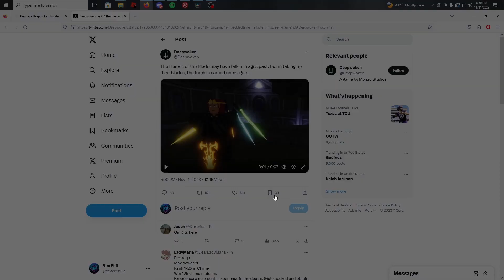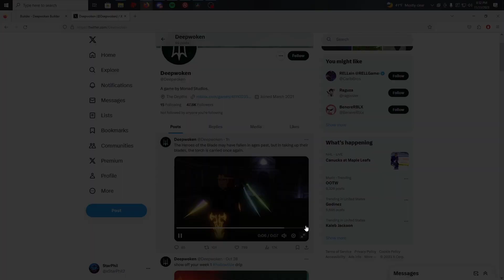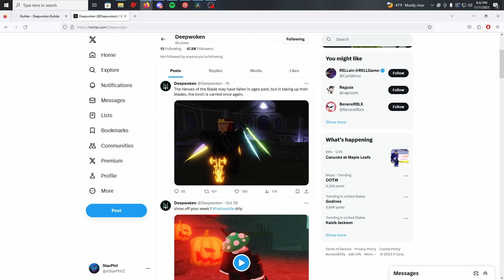NEW HERO BLADE OATH LEAKED!! | Deepwoken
This is such a fire leak it looks like its gonna be fire ash